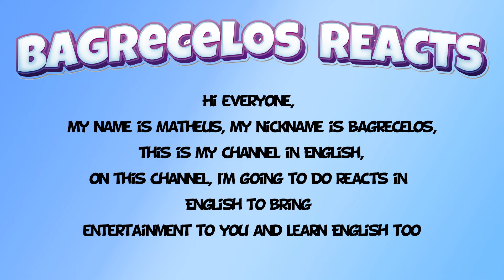Angelina Jordan | "Unchained Melody" | Live in Las Vegas | Brasiliansk reaksjon | 🇳🇴 NORWAY REACTION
today I react to: Angelina Jordan | "Unchained Melody" | Live in Las Vegas 2/29/24

Get full access to exclusive content, reactions to movies & tv shows, request a video of your choice or support me to become a full time content creator!